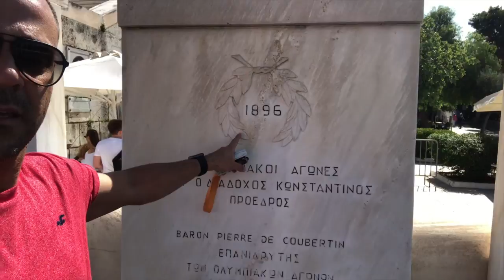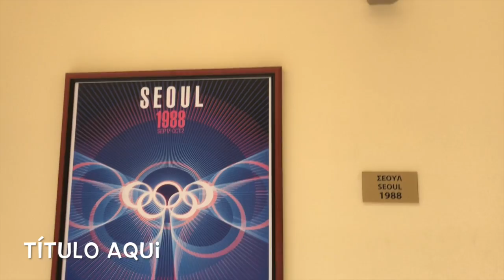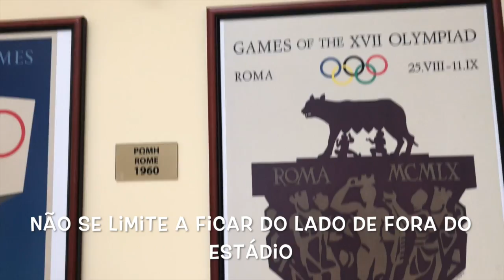Atenas #1 - "Penduramos a conta" em Atenas!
Nosso primeiro dia em Atenas foi simplesmente surpreendente! penduramos a conta, nos emocionamos no estádio Panatenaico e jantamos no alto no Monte Licabetus. Assistam e espero que gostem!

Moramos na Coreia do Sul por 6 anos maravilhosos anos, quando viemos acompanhar meu marido por conta do trabalho, hoje estamos na China pelo mesmo motivo.
Nosso canal mostra um pouco da cultura, curiosidades e nosso dia-a-dia em um países tão diferente do Brasil, aliem de viagens, dicas para turistas de primeira viagem como nós e muitos vlogs para proporcionar aos nossos inscritos viajar sem sair de casa.

*Patricia:
Instagram: @canal_maedamari / @patrilefundes
Página no Facebook: Mãe da Marina

*Fábio Lefundes:
Página do Facebook: Fábio Lefundes - Futebol